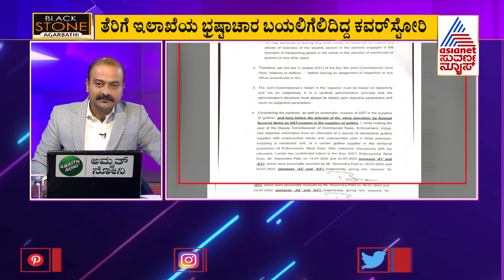Corruption In Tax Dept | ಸುವರ್ಣ ನ್ಯೂಸ್ ವರದಿ ಆಧರಿಸಿ Lokayukta ತನಿಖೆ ಆರಂಭ | Suvarna News Hour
ತೆರಿಗೆ ಇಲಾಖೆಯಲ್ಲಿ ಭ್ರಷ್ಟಾಚಾರ; ಸುವರ್ಣ ನ್ಯೂಸ್ ವರದಿ ಆಧರಿಸಿ ಲೋಕಾಯುಕ್ತ ತನಿಖೆ ಆರಂಭ | Suvarna News Hour